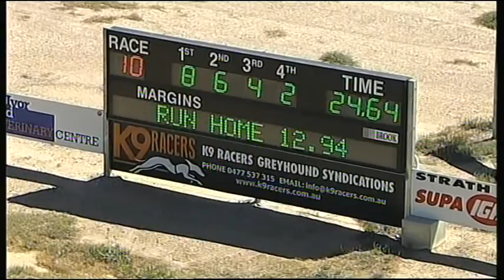BEN SAT R2R R10